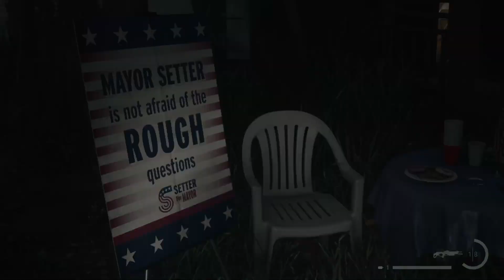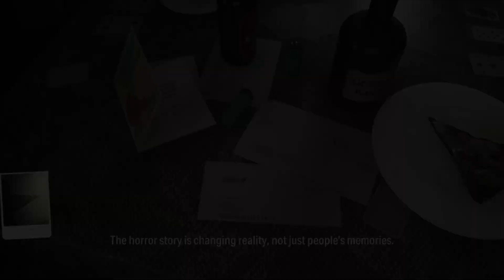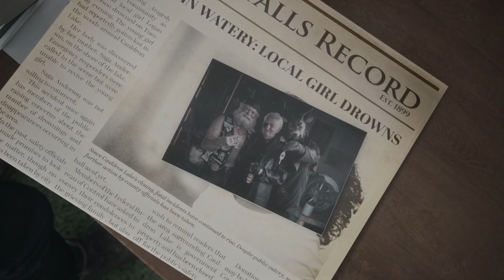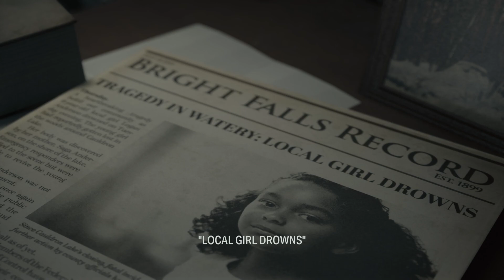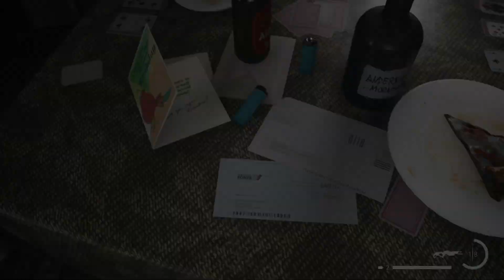Alan Wake 2. Watery combat, monsters, exploration, haunted carnival. PS5 60FPS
Alan Wake 2. Watery combat, monsters, exploration, haunted carnival. PS5 60FPS. gameplay, playstation 5, horror, remedy, Saga, boss battle.